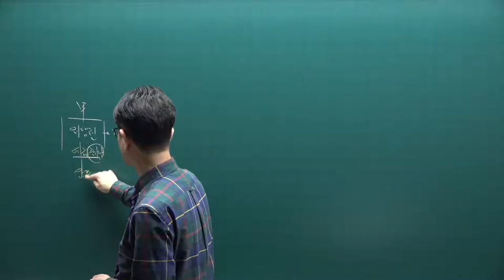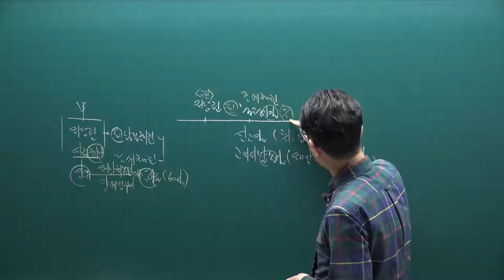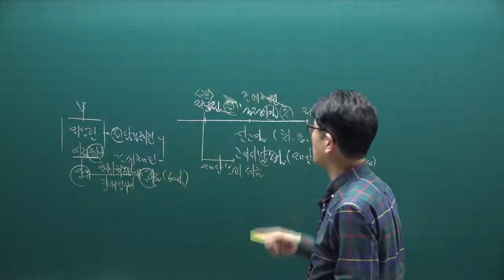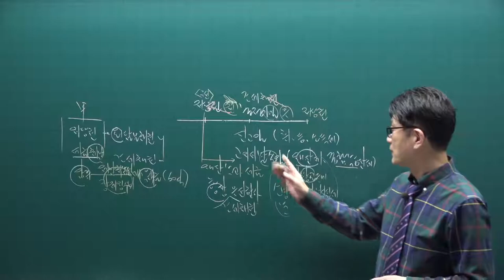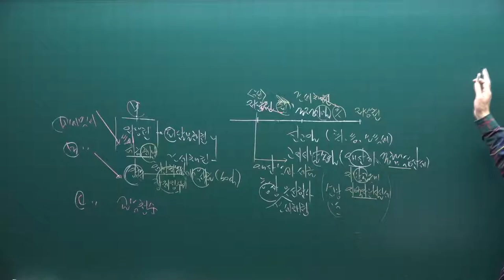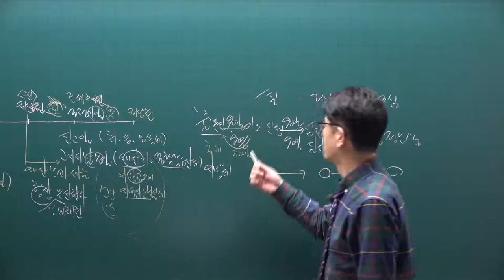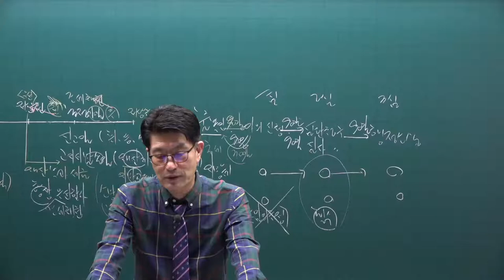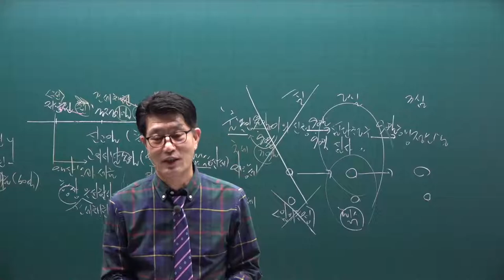[공전무] 2021년 공인중개사 세법 핵심요약 5강